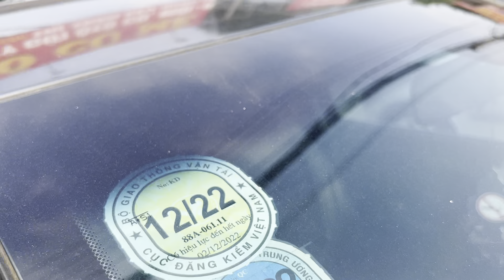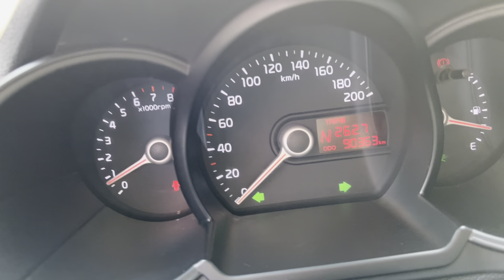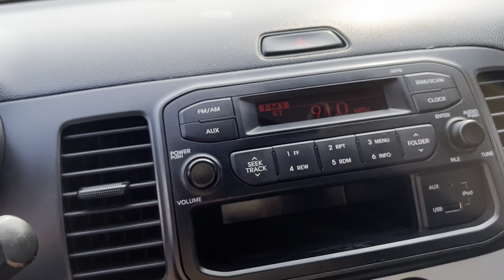Kia picato đời 2014 số tự động zin cả xe từ từ giàn cò giá ngoài 200 lh 0985723326